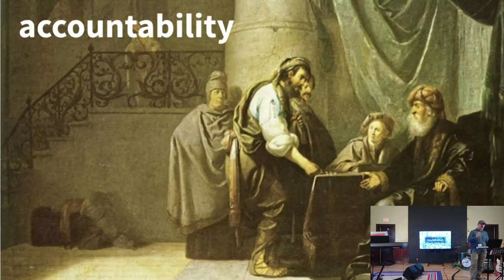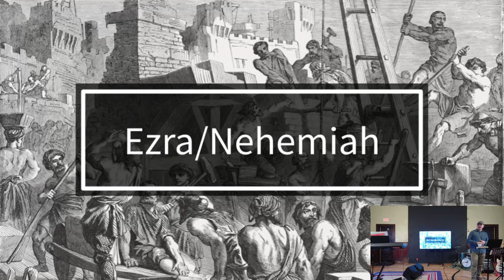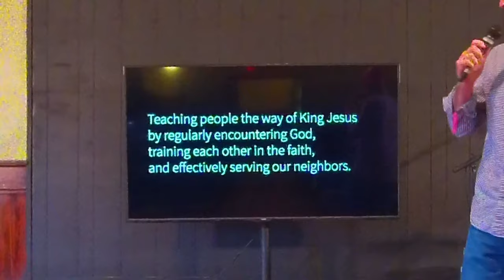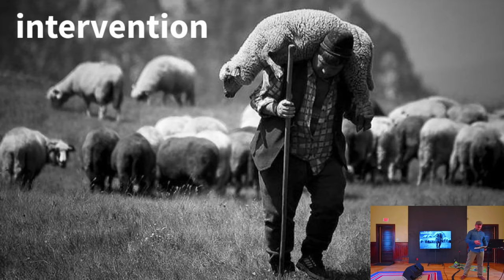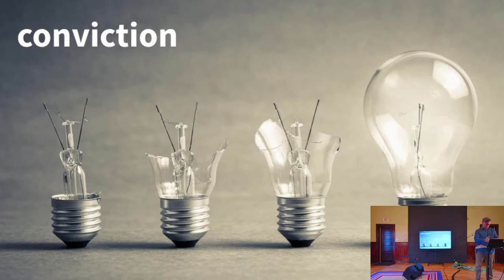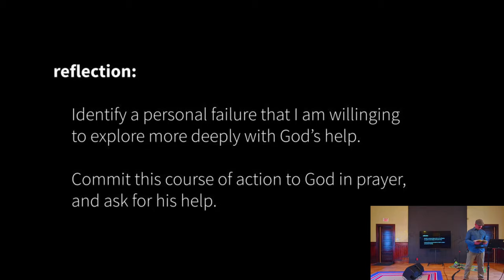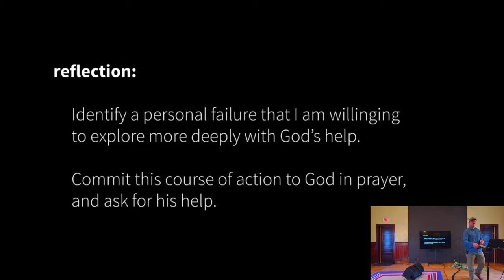Buffalo Vineyard Livestream